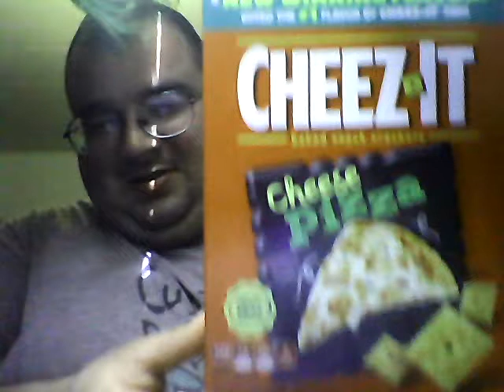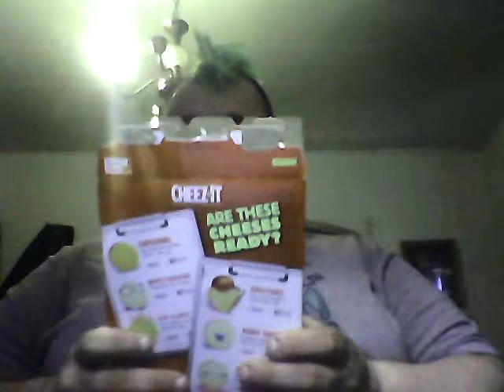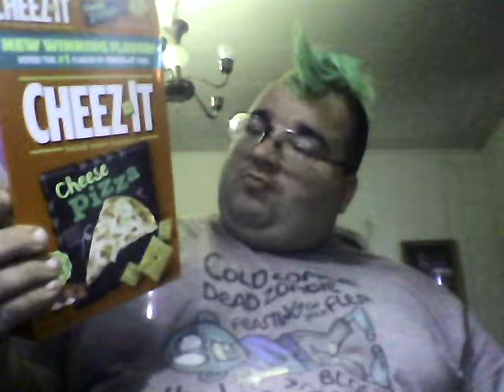Cheez-It Cheese Pizza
GET YOUR JESSYDAFOODIE MERCH TODAY